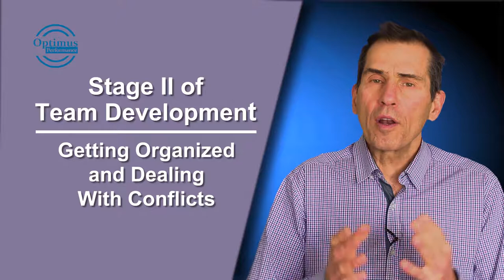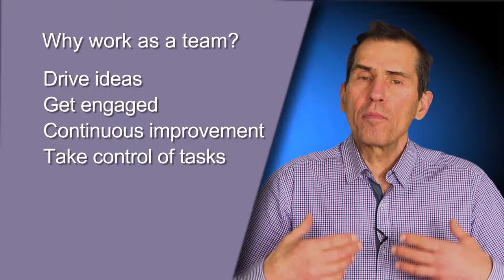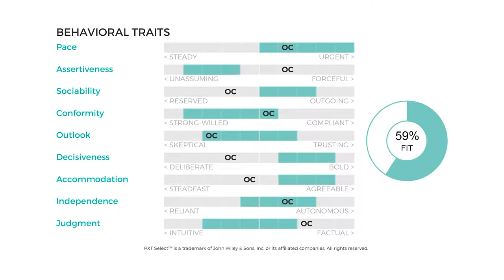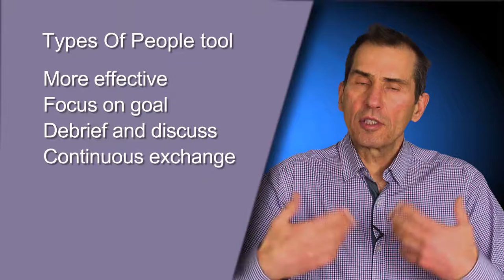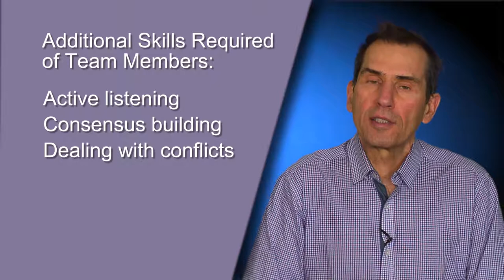Stage II of Team Development and New Skills Required of Team Members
In stage II of team development teams get organized and learn how to deal with conflicts. In my last article and video, I covered stage I of team development. In stage I team members are essentially dependent on their leader for all decisions and simply responsible to carry out their tasks according to performance and quality standards.

Request a management consultation session with Stephen Goldberg to discuss a management or performance issue

Link to previous articles with videos on team development

The Stages of Team Development: Stage I Dependency

Navigating through the 4 Stages of Team Development

CrazYzoo! Know Thyself made easy by Fritz Glaus

Links
q=http%3A%2F%2Feepurl.com%2FccGNlX&redir_token=P-LHruwa25MccnxdOWMamNtjvP98MTUwODkwMjIwM0AxNTA4ODE1ODAz&event=video_description&v=jsWLArYg2Kk

Find solutions to problems in leading, managing and working with people in the workplace. Tap into your unlimited potential to become the leader, manager and team member that you envision.  Stephen Goldberg of Optimus Performance guides you with practical tips and ideas on leadership, team development, and personal performance in the workplace.

Improving the performance and productivity of employees has a direct and positive impact on business results. Optimus Performance delivers programs, tools and services that enable people to tap into their unlimited potential and work smarter. Our products and services are customized for each organization to address specific leadership, management and employee development needs.